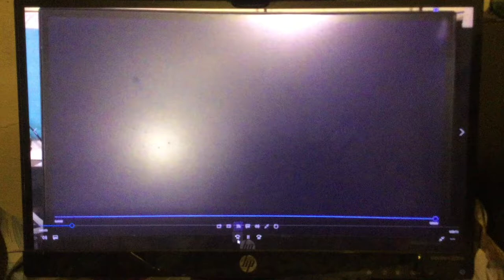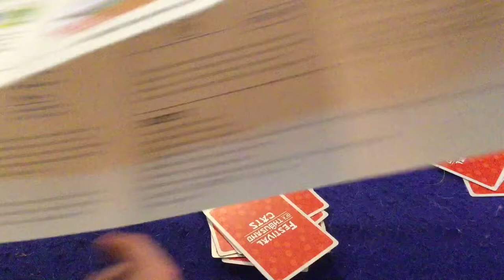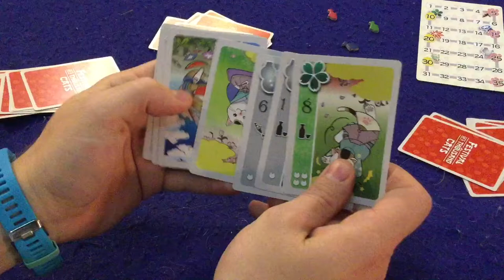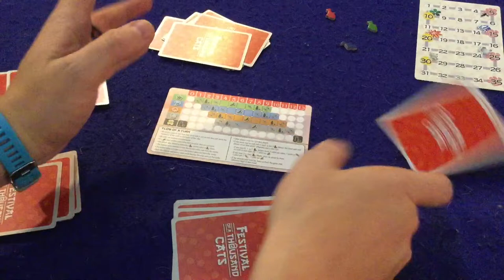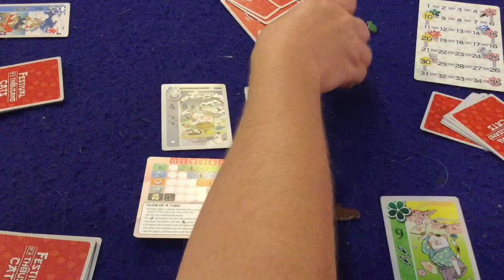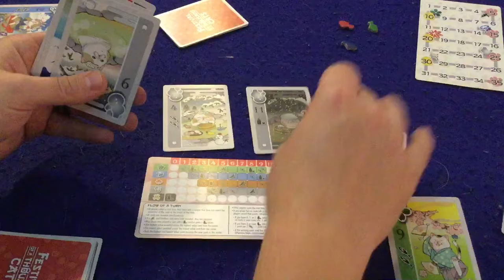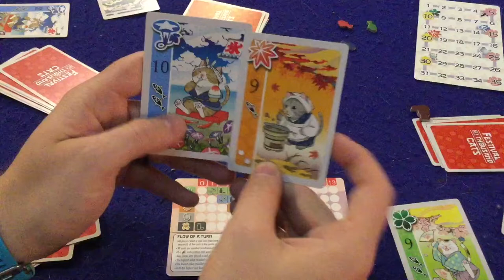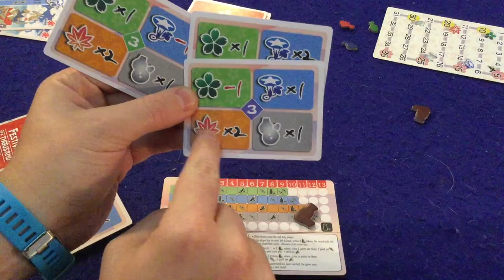Bower's Game Corner #1200: Festival of a Thousand Cats Review